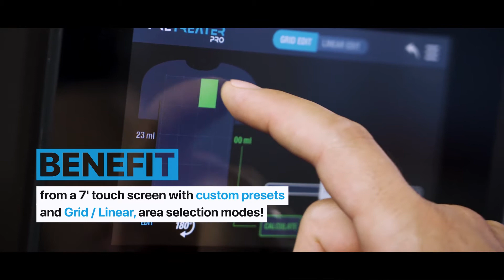Система нанесения праймера Polyprint PreTreaterPro